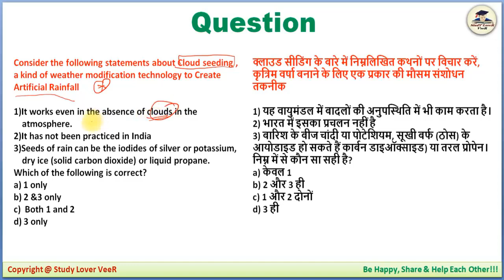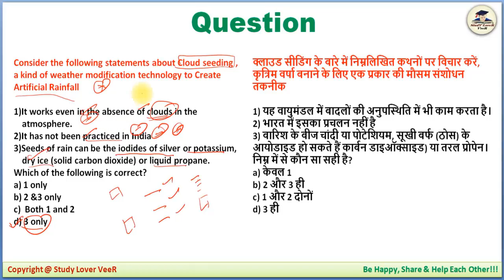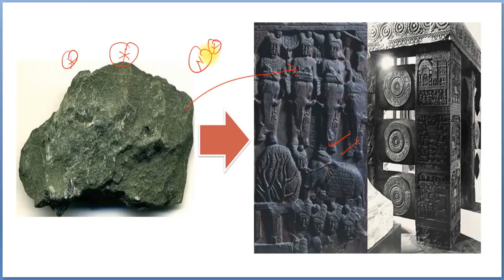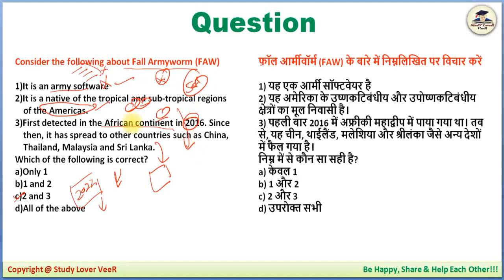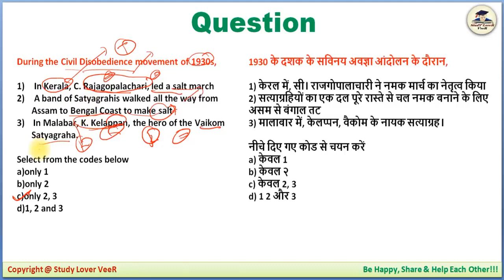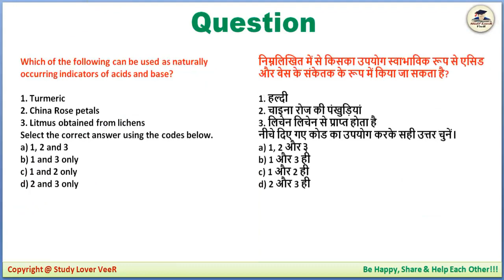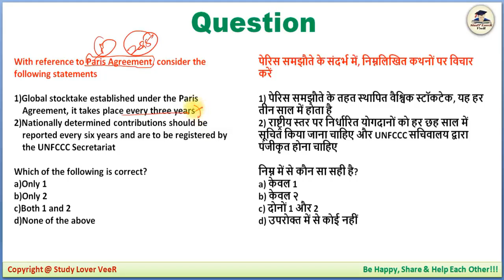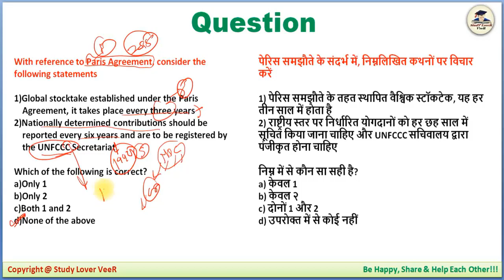UPSC Prelims 2020 & EPFO 2020 Most Expected Question in Hindi by Veer | 09 June 2020